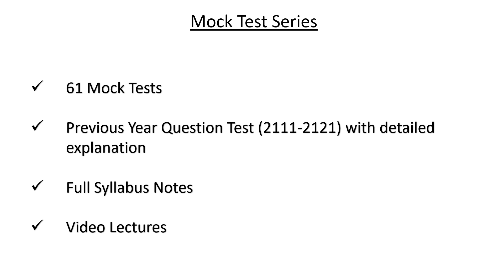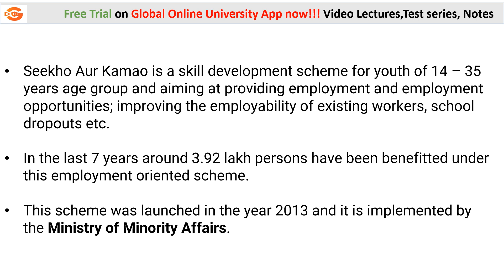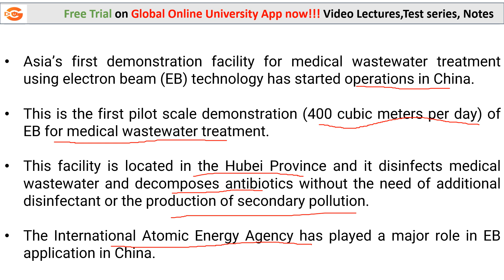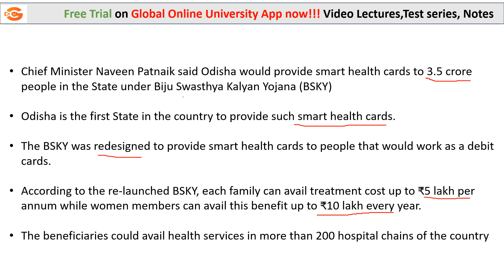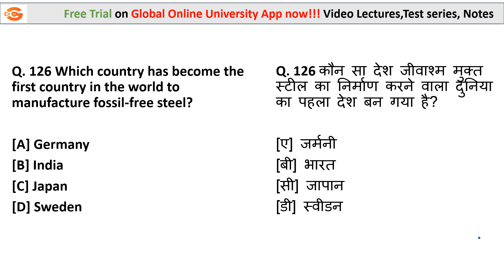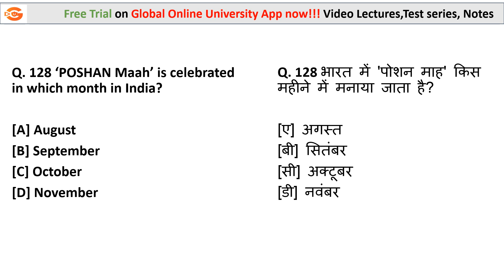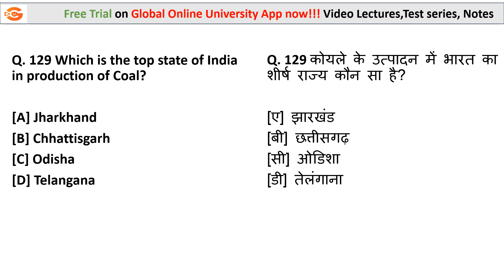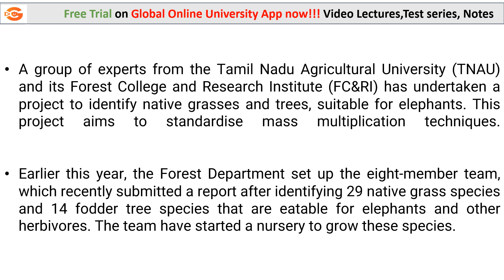NTA UGC NET Paper 1 Current Affairs 2021 / most recent current affairs on ICT & Environment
Hello Everyone,
We have started Current Affair Session on important units  Environment, Higher Education and ICT with detailed explanation. Today we have discussed very important mcqs on ICT & Environment. This session will be available every day at 2 pm. Don't miss out the session. It will boost your confidence in solving current affair questions for your NTA UGC NET examination.